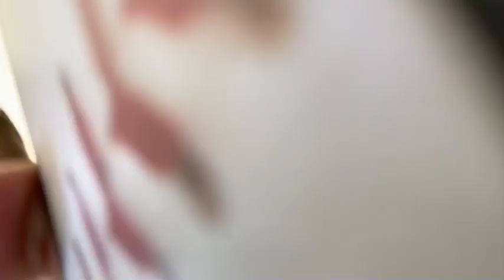Season 2 Ep 2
Thank Jackson for hoping on the vlog today. Thanks to you guys leave your name in the comments to be the subscriber of the week. Peace!